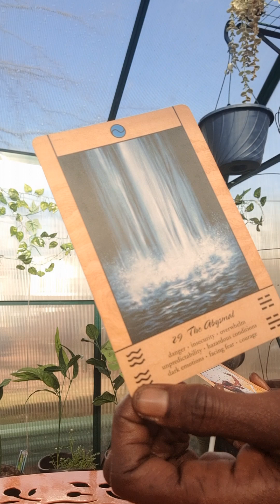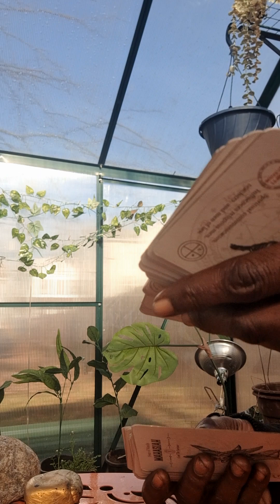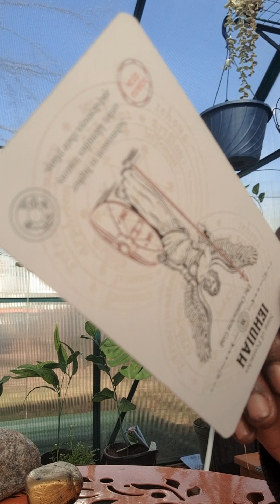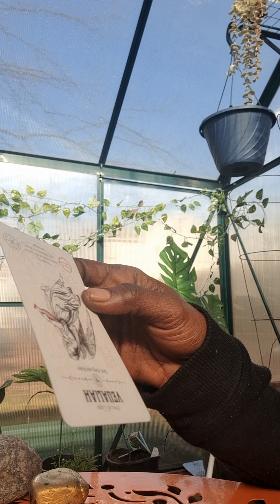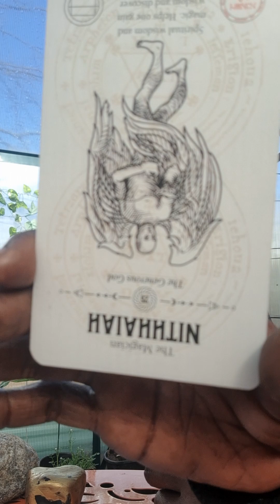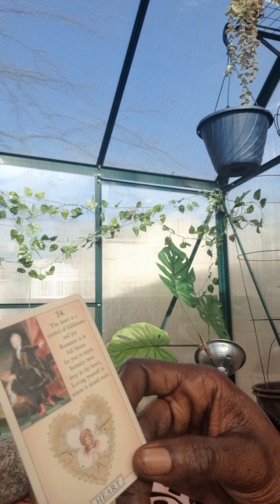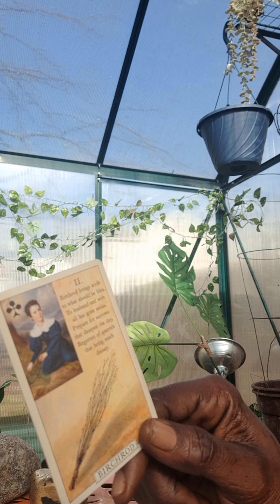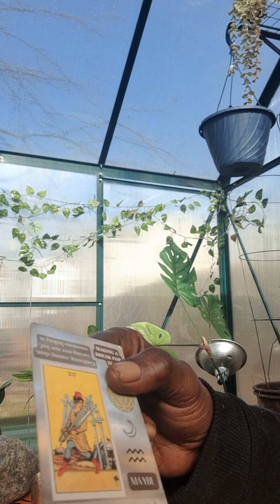COLLECTIVE 💋DANGER ON THE WAY💋CONFESSIONS 💋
About
Committee Activity
Subcommittees
Media Center

Press Release
WASHINGTON—The Subcommittee on National Security, the Border, and Foreign Affairs held a hearing titled, “Faith Under Fire: An Examination of Global Religious Persecution.” Subcommittee members discussed with subject matter experts how the Biden Administration has been largely silent regarding religious persecution globally. Subcommittee members also discussed how the numerous foreign policy blunders of the Biden Administration have emboldened hostile groups around the globe, enabling them to increase their attacks and persecution of religious and ethnic minorities.

Key Takeaways:

The Biden Administration has been reticent and distant while religious persecution of vulnerable groups around the globe by extremist groups and hostile regimes ramps up.

David Curry—President and CEO of Global Christian Relief—highlighted how Christian groups around the globe are under increased threat of attacks: “Contrary to popular belief, religious persecution is not a thing of the past. It is a major and growing challenge around the globe, with billions of people living in nearly 80 countries that maintain high levels of government restrictions or social hostility towards people of faith. Faith really is under fire. For Christians specifically, the numbers are staggering. Approximately 360 million Christians globally experience high levels of persecution and discrimination for their beliefs.”
Due to the litany of foreign policy gaffs by the Biden Administration, from the botched withdrawal from Afghanistan to the Iranian hostage swap, hostile foreign groups have been emboldened to clamp down on religious and ethnic minority communities.

Dr. Eric Patterson—President of the Religious Freedom Institute—pointed out the Biden Administration’s shortcomings in protecting religious freedoms: “The Administration’s priorities and lack of consistent commitment to advancing religious freedom negatively affect the State Department’s Office of International Religious Freedom. Recently, the Office seems preoccupied with engaging non-religious actors rather than singularly focusing on the millions of people persecuted for their faith around the world.”
The Biden Administration is talking out of both sides of its mouth by condemning oppressive actions by foreign regimes who engage in persecution yet continue to send aid to these same groups which allow funding of their persecution to continue.

Dr. Meaghan Mobbs—Senior Fellow at the Independent Women’s Forum—discussed the policy and monetary decisions by the Biden Administration which have catalyzed hostile actors to target minority groups such as women and girls: “Tragically, recent foreign policy and aid decisions have placed the most vulnerable in worse conditions. Beginning with the disastrous withdrawal from Afghanistan, women and girls around the world increasingly suffer from persistent and devastating human rights violations. There have been regressions in access to education, their ability to move freely, and restrictions on their ability to freely practice their chosen faith.”